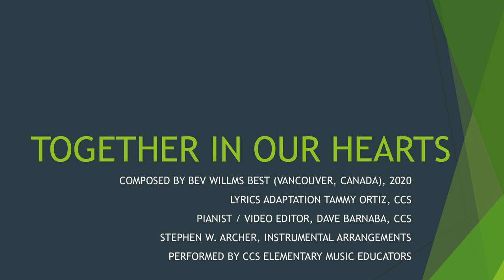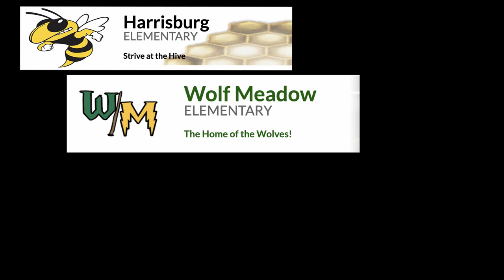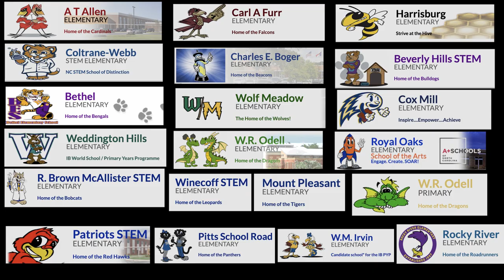"Together in our Hearts" - Cabarrus County Elementary Music Educators - Virtual Choir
The Elementary Music Educators of Cabarrus County in Concord, NC made this video to remind our students we are always together, even if it is just in our hearts.
Credits:
Composer - Bev Willms Best
Lyric Adaptation - Tammy Ortiz
Pianist/Editor - David Barnaba
Instrumental Arranger - Stephen W. Archer

Lyrics:
I’m sitting here now where I live
Thinking of the things I’d give
To see your face, to share a song,
But though I can’t, I will be strong.

We can all be together
We can all be together in our hearts
Even when we are apart

A “Zoom” call to see family,
Rocks painted so cheerfully,
Sidewalk art for neighbors’ views,
It’s how we say “I care for you.”

We can all care together
We can all care together in our hearts

Some make sure that we have food to eat,
Some take the garbage from the street,
Some help the sick with heart and grace,
I stayed home to keep us safe.

We can all help together,
We can all help together in our hearts.

Each of us is like a star
Twinkling in the night
When we shine together,
We’ll drive darkness into light.

We can all shine together,
We can all shine together in our hearts.
We can all shine together like the stars.